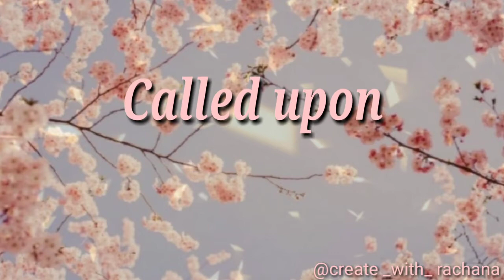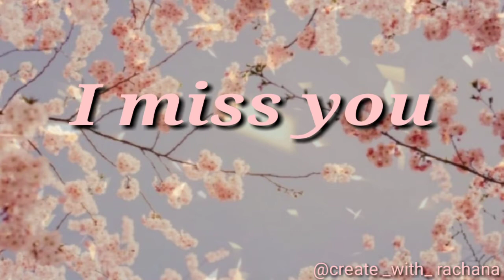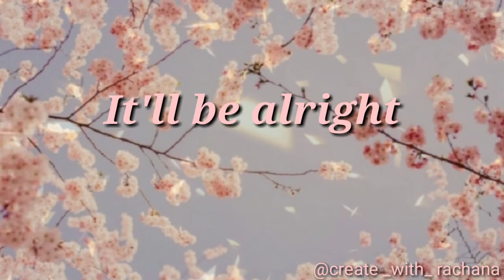Aesthetic Music from Youtube Audio Library | Copyright free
Hello there!! 👋👋.In this video I have listed some of the Aesthetic Music. As these Aesthetic Musics are from Youtube Audio Library they are copyright free.Hope you enjoyed this video.❤💛

This video is about:
1.Aestheticmusic
2.Copyrightfreeaudio
3.AestheticMusicfromYoutubeAudioLibrary
4.aestheticmusicforyoutubevideos 5.copyrightfreeaestheticmusic
6.aestheticnocopyrightsongs 7.backgroundmusic
8.royaltyfreemusic
9.lofiaesthetic
10.wheretofindcopyrightfreemusic

If you are new to my channel, welcome I am Rachana.I am 18years old and post videos related to bullet journal, art journal and some craft works.